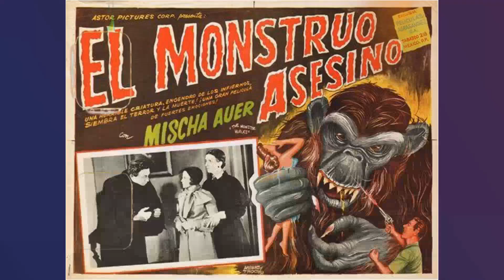3 Famous Celebrities who died today 5th March - remembering big stars - 2024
Mischa Auer
John Belushi
William Powell